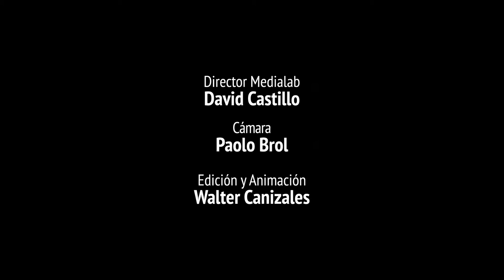D5|M2-Rafael E. GROVAS (PUR) VS. Blaise BICKNELL (USA)